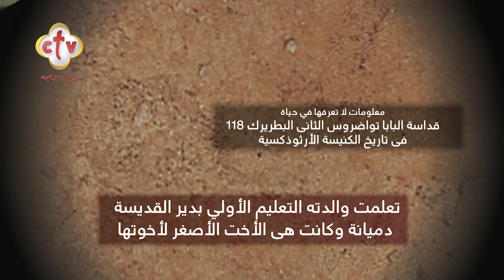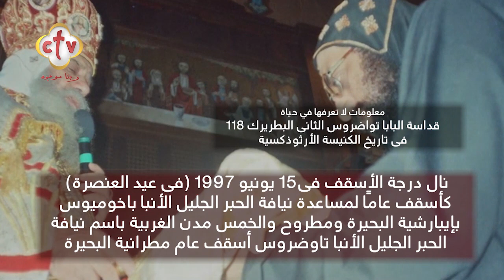نهنئ قداسة البابا تواضروس الثاني بمرور 10 سنوات على تجليسه بطريركا للكنيسة | في النور